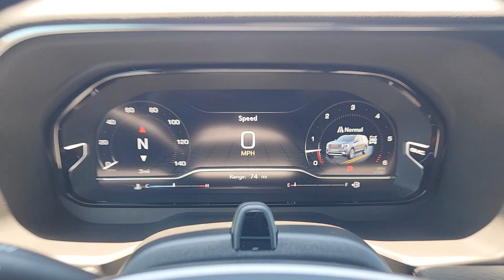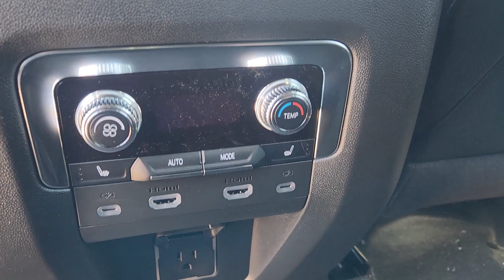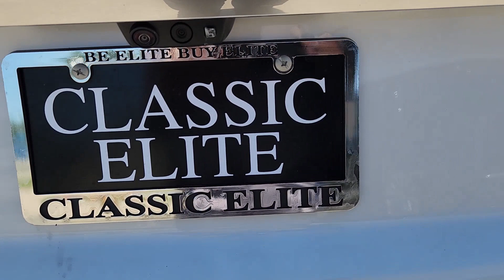2024 GMC Yukon Denali TX Houston, Katy, Cypress, Pecan Grove, Rosenberg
New 2024 GMC Yukon Denali available at Classic Elite Buick GMC located in 16835 Katy FWY, Houston, TX, 77094. Servicing the Houston, Katy, Cypress, Pecan Grove, Rosenberg area.
Please mention the stock GRR255610 when you contact the dealership for this vehicle.

Get a feel for the  2024  GMC Yukon. Here's a stylish Yukon that's built to work hard but make it look and feel easy. Impressive towing capability, a smooth, quiet ride, luxurious cabin with oodles of cargo space, touchscreen infotainment with smartphone integration,   and head-turning good looks make this family-friendly, 3-row SUV the perfect choice. Spacious comfort blends with serious capability in this remarkable Yukon. See for yourself when you take it out for a test drive. Our professional staff looks forward to giving you excellent service!